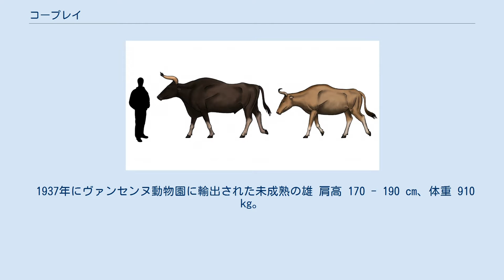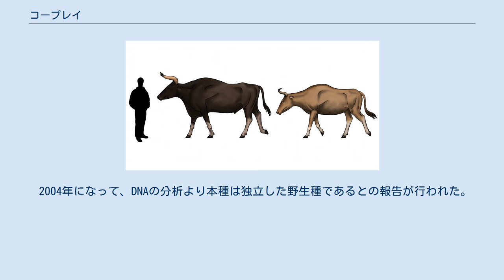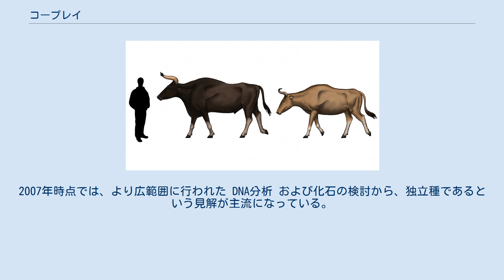コープレイ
コープレイ(英: Kouprey Bos sauveli ) は、哺乳綱 偶蹄目 ウシ科 ウシ属に分類される偶蹄類。
 1937年にカンボジアで初めて発見された。
かつてはカンボジア北部のほか、ラオス南部、ベトナム西部、タイ東部の森林に分布していたが、2007年現在ではカンボジアに約 250 頭が生息するか、絶滅状態にあるとされている。
 1937年にヴァンセンヌ動物園に輸出された未成熟の雄 肩高 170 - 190 cm、体重 910 kg。
他のウシ属に比べ細身で、脚と尾は長い。
背にはコブがあるが、コブウシほど発達してはいない。
体色は茶褐色から灰色、または黒。
年を取ったオスの方が体色は濃いが、脚の下部は雌雄共に白い。
また、オスの首には肉垂がある。
 オス・メス共に発達した角を持ち、メスは上に螺旋を巻いた琴型、オスは前に突き出し広がったアーチ型をしている。
鼻に溝がある。
 背の低い森が部分的に広がる丘に住み、昼行性で、昼間は森、夜は開けた土地で草を食べる。
普段はメスと子供だけからなる20頭ほどの群れをつくって生活するが、乾季にはオスも行動を共にする。
 1937年の発見時においても 1000頭前後しか生息していなかったと考えられているが、住民や兵士による狩猟、家畜からの伝染病、生息域の減少などのためさらに数が減少し、最後の確実な目撃は1983年であり、2007年現在では250頭程しか生存していないか絶滅してしまったとみられる。
 本種は1937年にフランスの生物学者アシーユ・ユルバン (Achille Urbain) により発見され、生体がヴァンセンヌ動物園へと移送されて模式標本となった。
その後、本種が分類学的に独立した種か否かは形態学的な見地から長く議論が行われ、他のウシ属動物との雑種説、別属 (Novibos) 説、分断種分化したバンテン説、野生化した家畜説、などが提出されてきた。
 2004年になって、DNAの分析より本種は独立した野生種であるとの報告が行われた。
この説に対し、ミトコンドリアDNA の比較から、コブウシとバンテンの雑種が野生化したものであるという反論が2006年に行われた。
2007年時点では、より広範囲に行われた DNA分析 および化石の検討から、独立種であるという見解が主流になっている。